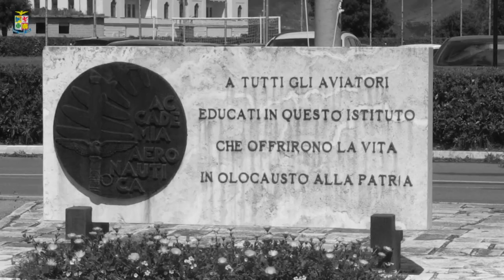Giuramento corso Zodiaco V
Aeronautica Militare - Il dietro le quinte del 1°  corso Zodiaco V che domani 17 Aprile giureranno fedeltà alla Repubblica Italiana sul piazzale dell'Accademia Aeronautica a Pozzuoli.